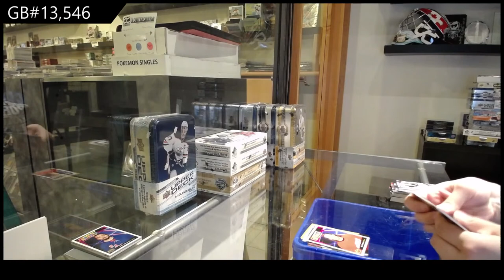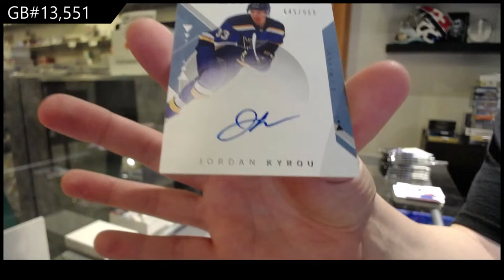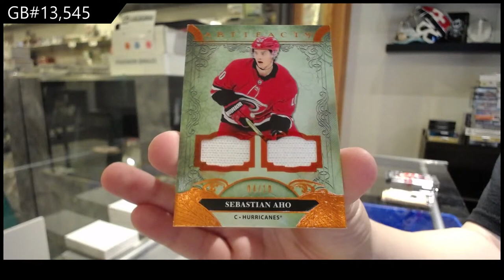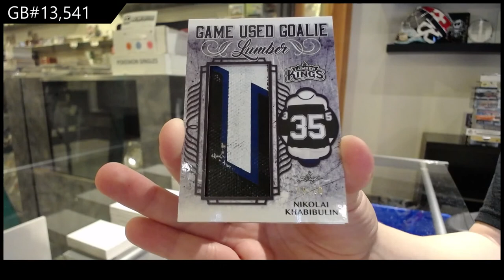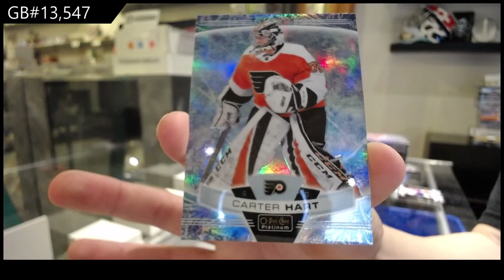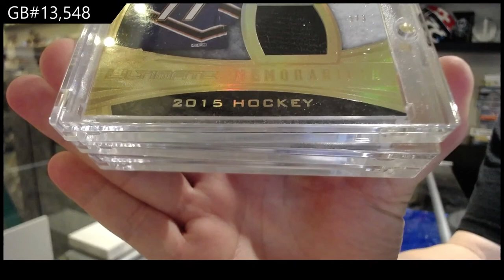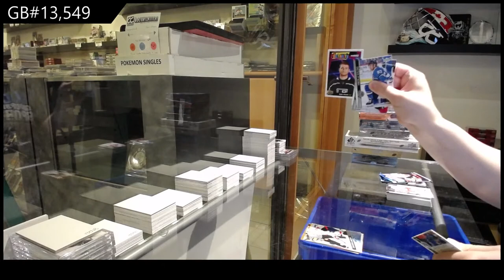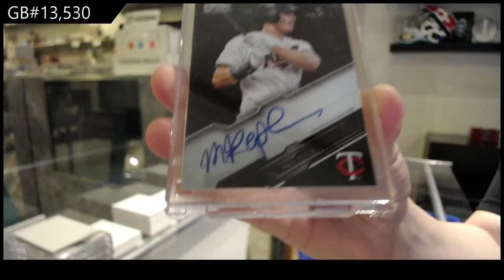CNC Breaks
We are located in Kitchener, Ontario Canada at:

645 Victoria St. N Unit 2
Behind Natural Sound
Kitchener, ON
N2H 5G3